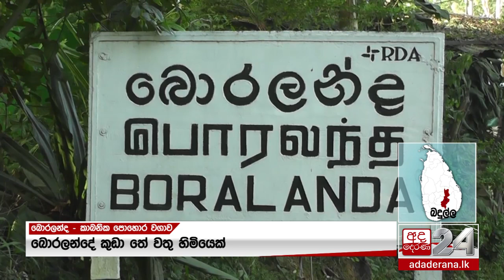වසර 14ක සිට කාබනික පොහොර පමණක් යොදන තේ වගාවේ අස්වැන්න